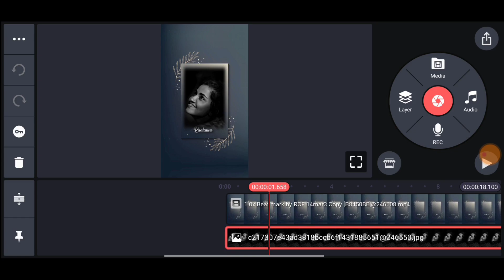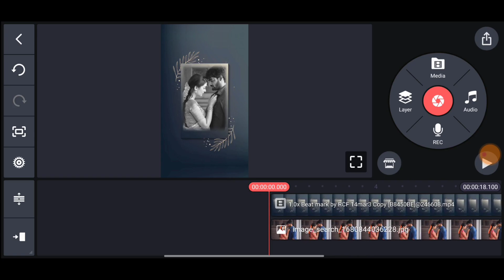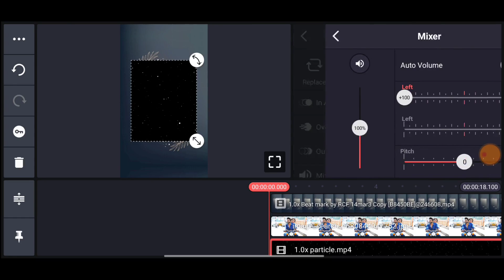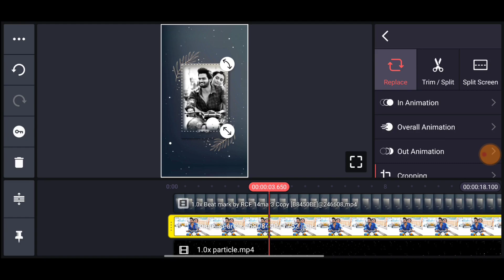Trending Love Lyrics Video Editing Kinemaster | Instagram Viral lyrics video editing